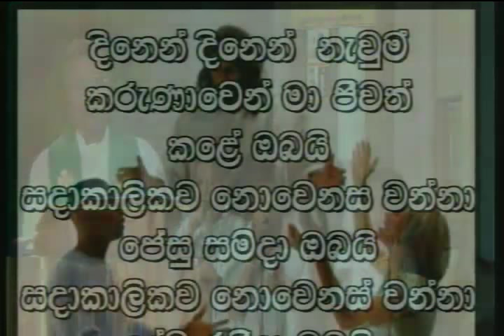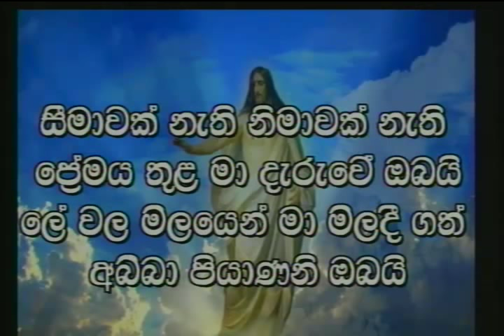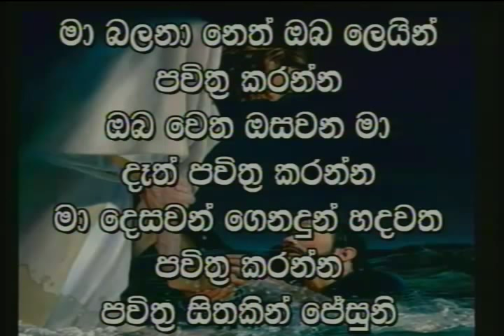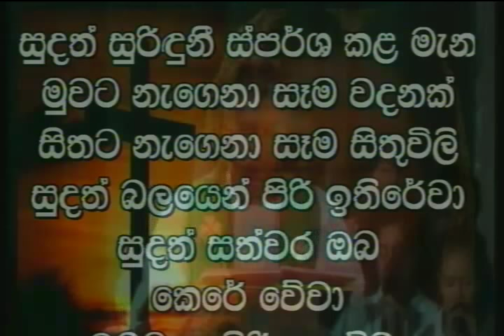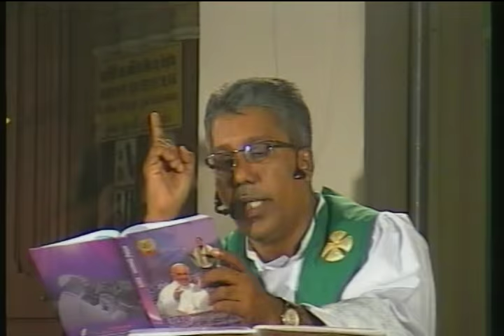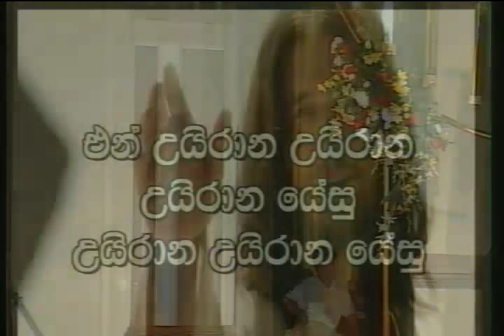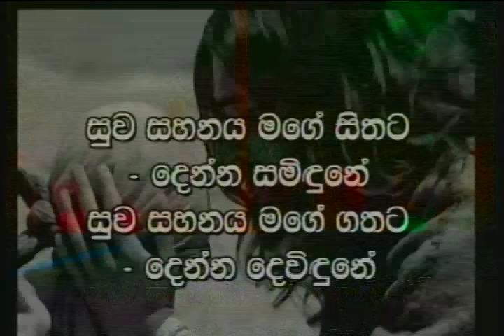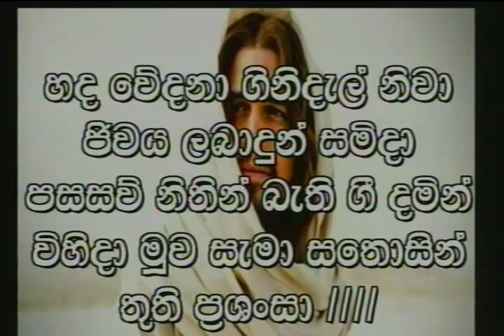June 25 2015 Day Of Kurusa Pamula Meheya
HE STRETCHED OUT HIS HAND,TOUCHED HIM, AND SAID, "I WILL DO IT.BE MADE CLEAN.' Mt.8:3